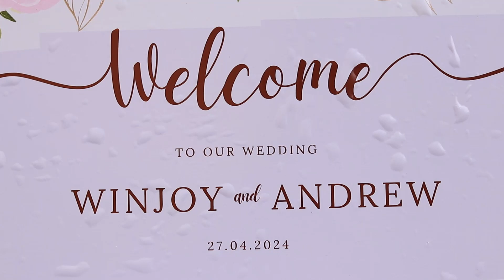Winjoy & Andrew Wedding Trailer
we document events making the event colourful preserving quality memories to be seen by generations.